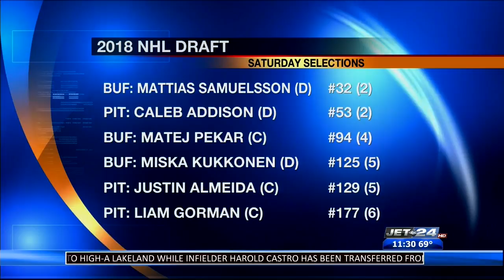Prep's Kucharski Drafted